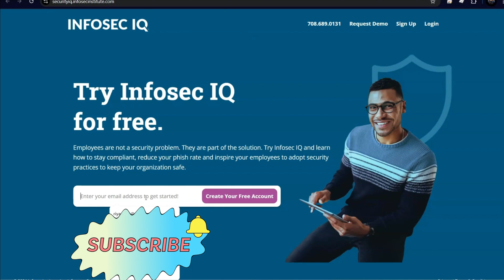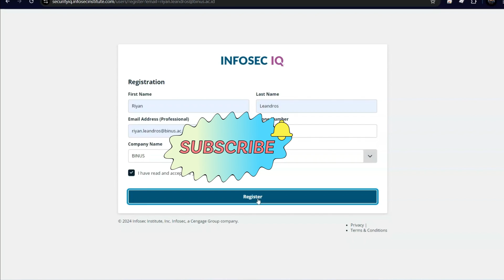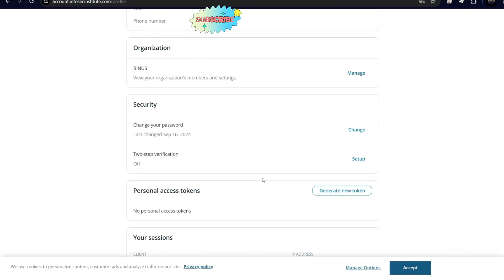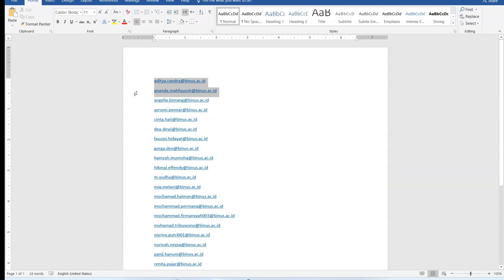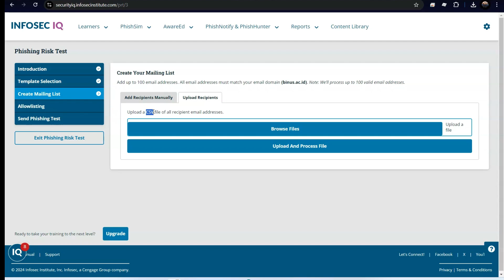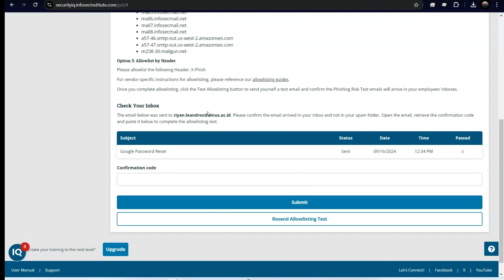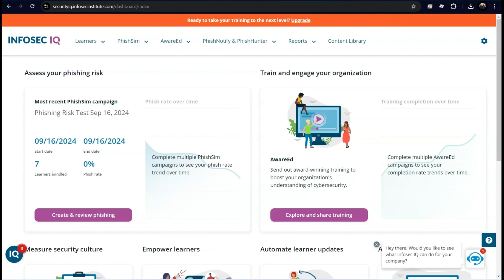Phising Simulation dengan Infosec IQ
Berikut salah satu tool yang dipakai untuk simulasi phising.

Phising adalah memancing 🎣😁
Phising adalah upaya untuk mendapatkan informasi data seseorang dengan teknik pengelabuan. Data yang menjadi sasaran phising adalah data pribadi (nama, usia, alamat), data akun (username dan password), dan data finansial (informasi kartu kredit, rekening).
Ngeri kan? Atau malah mau jadi phisernya? Duh...
Ingat, ini cuma untuk edukasi ya...

BTW, Confirmation Code ada di email PALING BAWAH ya gaes. Monmap itu ga sempet kerekam bagian itu. Jadi kl udah masukin confirmation code dan diverifikasi, kita bs tau itu valid.

Happy phising simulation gaes! 💪